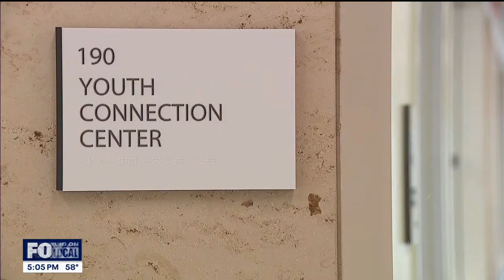Hennepin County looks to expand youth violence prevention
The Hennepin County Attorneys Office (HCAO) is launching a new effort to deter juveniles from committing crimes and entering the justice system. FOX 9’s Karen Scullin has the details.